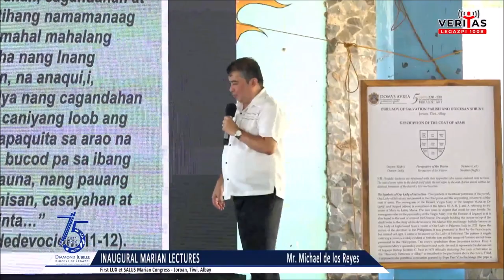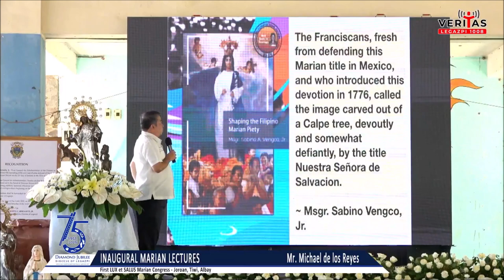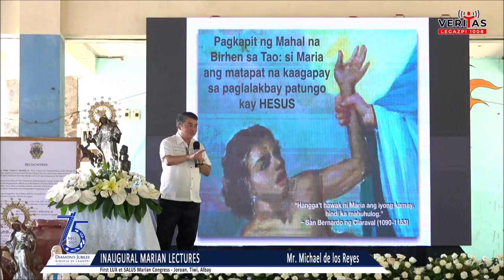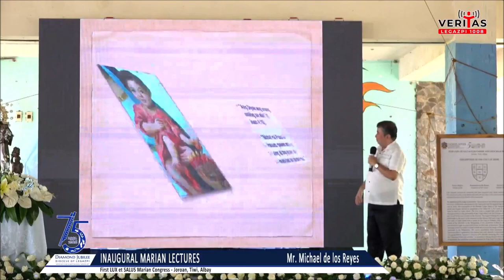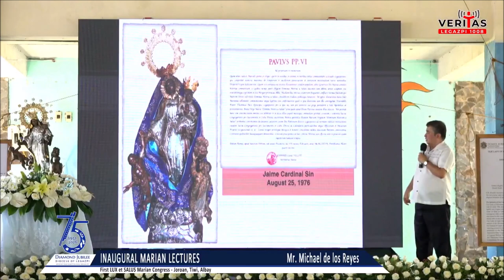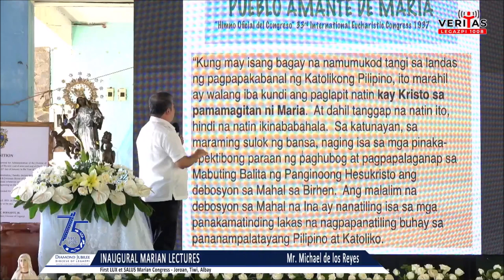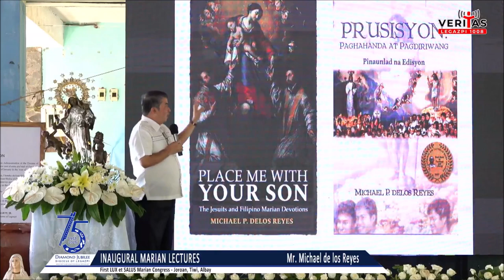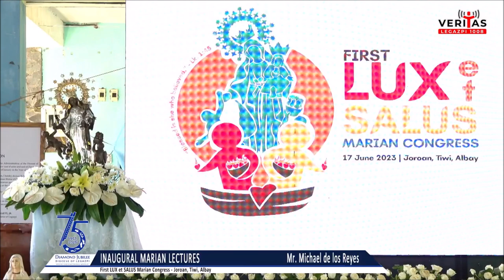On the devotion to Nuestra Señora de Salvacion and Maria Santisima de la Lume